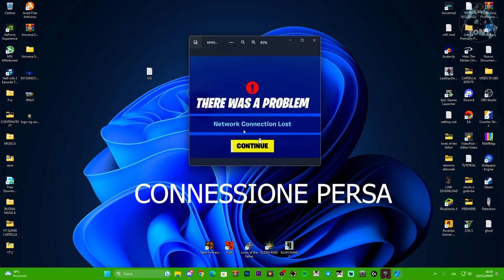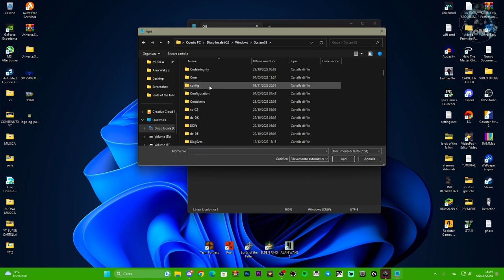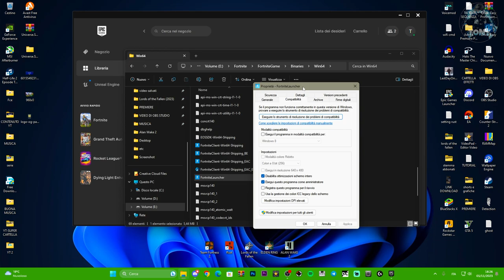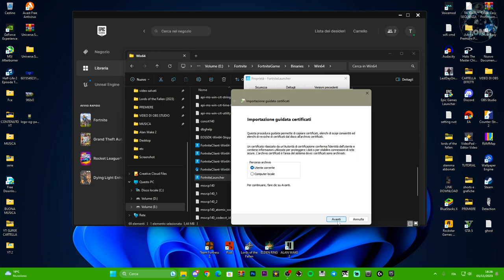COME RISOLVERE I PROBLEMI DI CONNESSIONE SULLA STAGIONE OG CAPITOLO 1 DI FORTNITE - TUTORIAL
MIO REFCODE:563685ph1

PC:
MOBO: B450 GAMING PLUS
CPU: R5 3600
GPU: 1660 SUPER
RAM: 16 GB
CASE: 4000D AIRFLOW CASE CORSAIR

VIDEO TUTORIAL
               GAMES---TECH---MICROSOFT